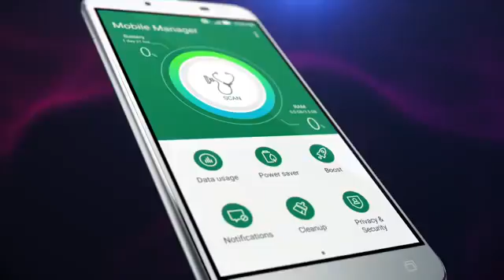Metallic beauty with maximum batter ZenFone 3 Max 5 5” ZC553KL by ASUS | Official Trailer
ZenFone 3 Max (ZC553KL) is part of the new ZenFone 3 series. The 5.5-inch model comes with an incredibly-long-lasting, high-capacity 4100mAh battery that provides up to 33 days of standby. The ZenFone 3 Max’s rear camera has 2nd-generation laser auto-focus technology for instant clarity in just 0.03 seconds. It offers a metal unibody design and sports a 5.5-inch Full HD display with 2.5D arc, and debuts with a fingerprint sensor, allowing for rapid unlocking of the phone in 0.3 seconds.